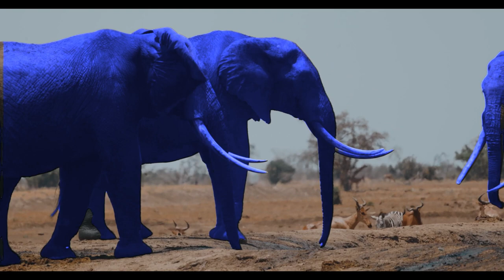Blue elephants in Africa, Kék elefántok Afrikában.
Blue elephants in Africa
The blue elephants really just fiction do not exist with this software, I edited the video.
Laptop

17 colos, matt nagy kijelzős, 144hz

6 gigabájtos Nvidia videokártya
32gb,ram
1 terabájtos háttértár